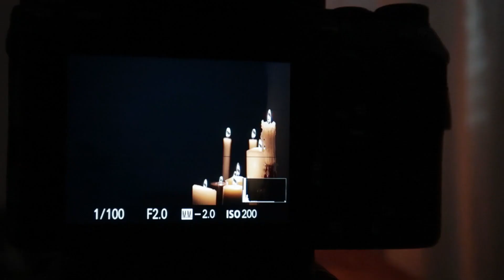📷 Hago una sesión de fotos con velas 🕯️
Hoy hago una sesión de fotos con velas!
Os traigo un video en el que hago una sesión muy sencilla! Tan sólo he usado las velas que he encontrado por casa! ¿Alguien se atreve?

Si quieres apoyarme para poder seguir haciendo más videos, puedes hacerlo aquí!

▷ ¡ S Í G U E M E !
▷ INFORMACION TÉCNICA

Canon G7X MKII
Sony A7III
Sony 50mm f1.8